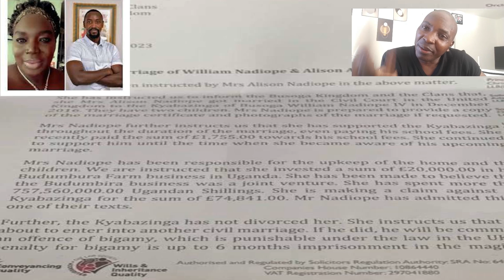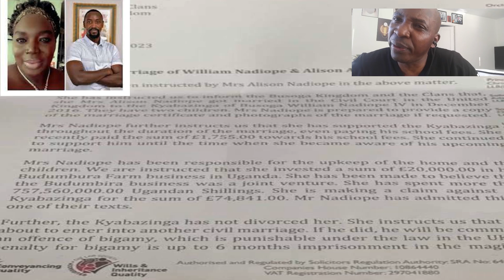KYABAZINGA MUFUMBO OBA NEDA